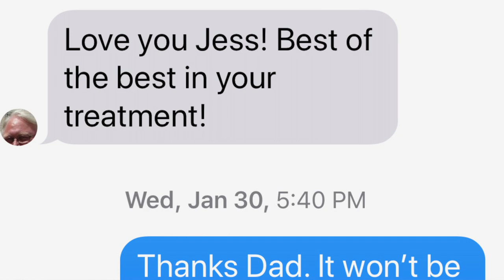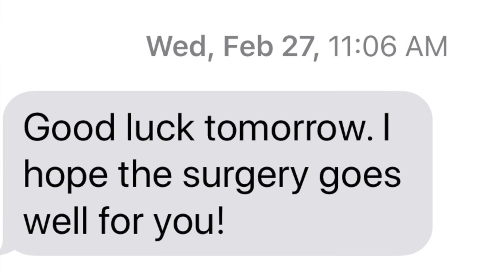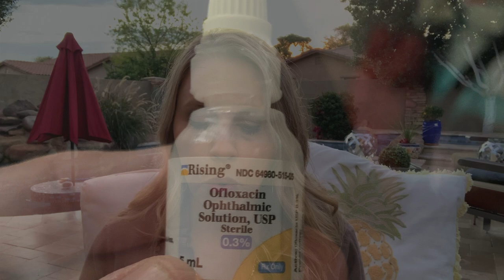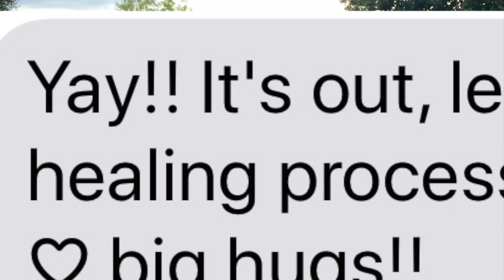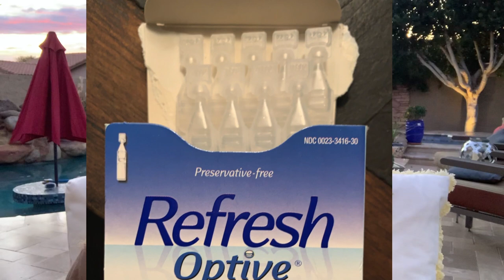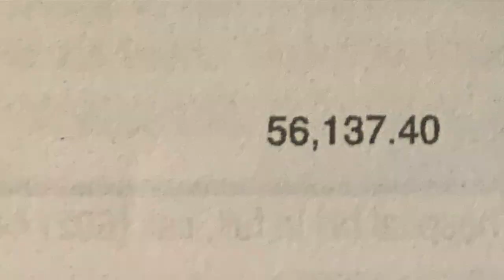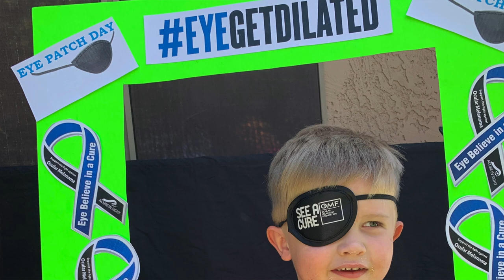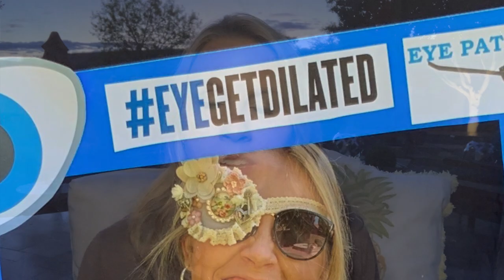Ocular Melanoma: This is my story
One year ago, January 30, 2019, I began a new chapter in my life when I was diagnosed with Ocular Melanoma. I call it a chapter because the moment itself doesn’t define me, but it is an important part of my life story. To celebrate my Canciversary, World Cancer Day and Rare Disease Day, I want to share my story.   I hope this video brings awareness to eye cancer, particularly Ocular Melanoma. I also hope it inspires people to make their eye health a priority and get their eyes dilated each year. For the OM warriors and Ommies that are newly diagnosed, I hope my story may be a source of encouragement for you. EYE believe in a CURE and this is my story.